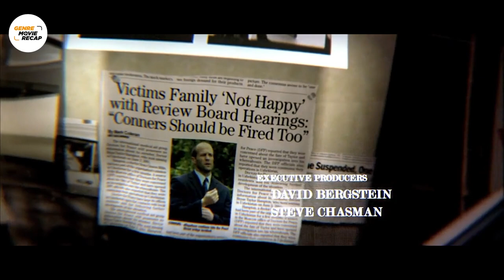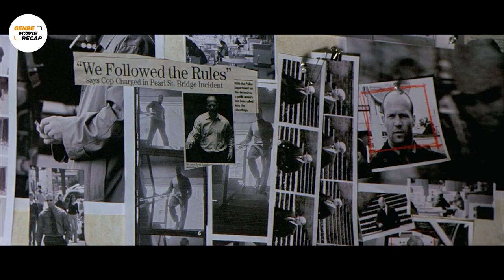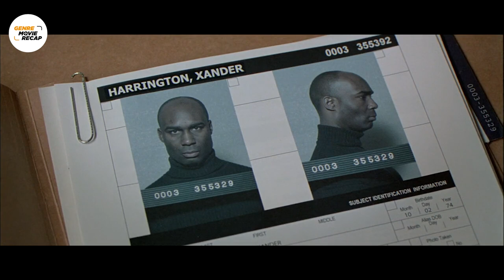A Cops Chasing a Very Intelligent Bank Robber Who Managed to Steal a Lot of Money